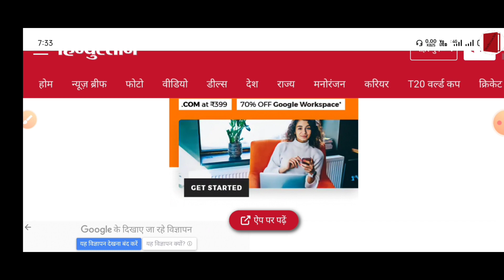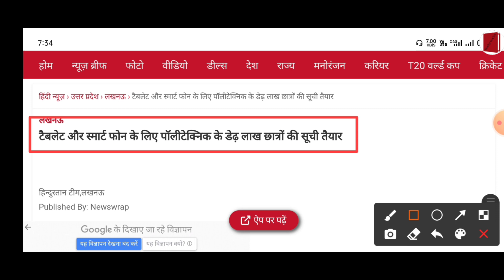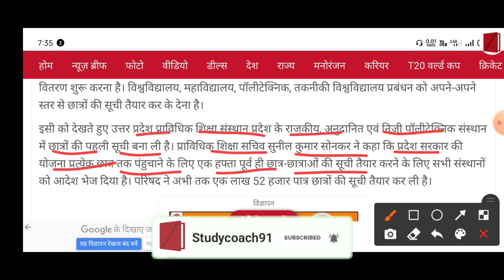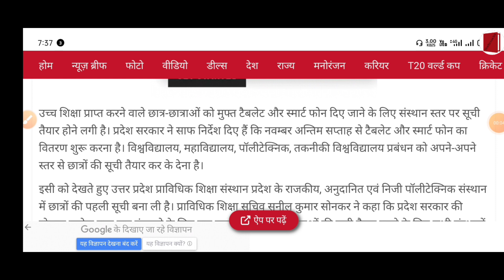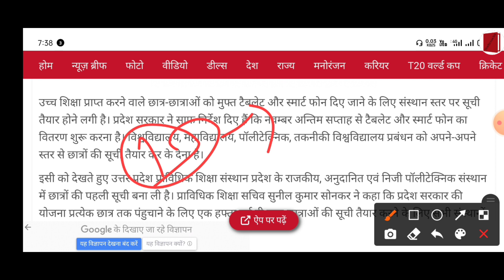Bteup Free Tablet Yojana List Ready | Bteup News Today | Upbte/Diploma News Today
Bteup Free Tablet Smartphone Yojana Registration 2021 Latest News | Bteup/Upbte News Update Today

up laptop yojana registration websites,
Bteup latest news today,Studycoach91,
AKTU news today,
Aktu,Upbte